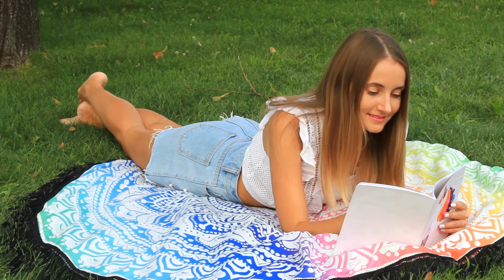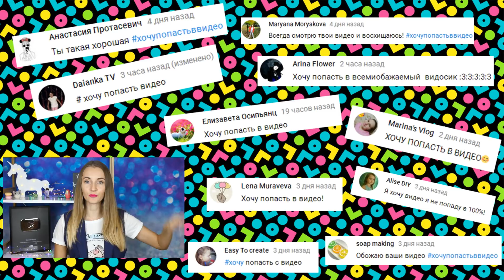ЛУЧШИЙ заказ из КИТАЯ Gearbest | МЕЧТА СБЫЛАСЬ | Софтбоксы Яйцо Антистресс